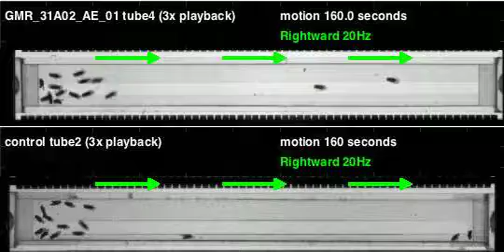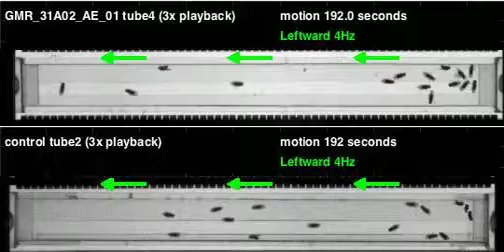GMR_31A02_AE_01_shi_Zeus_20110727T094756 motion (seq3)